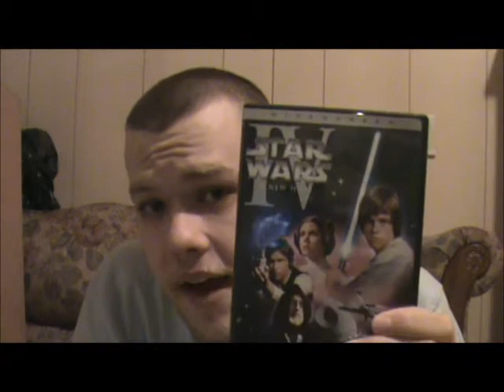Originality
If you wanna be innovative, feel free to check out my facebook page, before other people hit up that bandwagon!